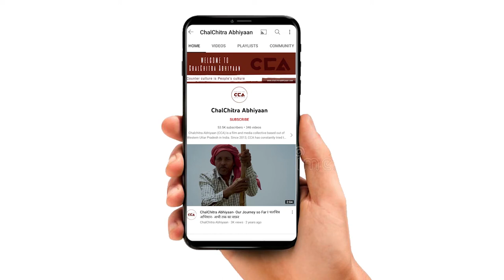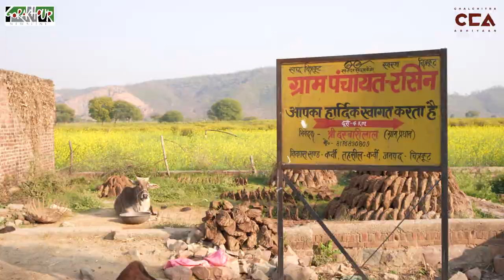'सरकार ने आत्मा से सब ले लिया' || 'The Government Robbed our Souls' - CCA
चलचित्र अभियान ने चित्रकूट ज़िले की कर्वी विधानसभा में चुनावी दौरा किया जिसमें रसीन गांव जो कि यहाँ के विधायक रहे चंद्रिका प्रसाद उपाध्य का गाँव है जिसमे हमने जनता से बात की । लोगो का कहना है यहाँ कुछ काम नही किया और बांध परियोजना के चलते हमारी ज़मीन भी चली गयी और मुवावजा भी नहीं मिल पाया है ।
चलचित्र अभियान और गोरखपुर न्यूज़ लाइन की रिपोर्ट ।
टीम- मोहम्मद सावेज चौहान, नकुल सिंह साहनी, मनोज सिंह, विशाल स्टोनवॉल, अलनवाज आलम

ChalChitra Abhiyaan did an election tour in Karvi Vidhan Sabha of Chitrakoot district in which Rasin village which is the village of Chandrika Prasad Upadhyay, MLA here. We talked to the public here. People say that nothing has been done here and due to the dam project, their land has also been taken away and compensation has not been received.
A ChalChitra Abhiyaan and Gorakhpur News Line report.
Crew -Mohd Saavez Chauhan , Nakul Singh Sawhney , Manoj Singh, Vishal Stonewall, Alnawaz alam